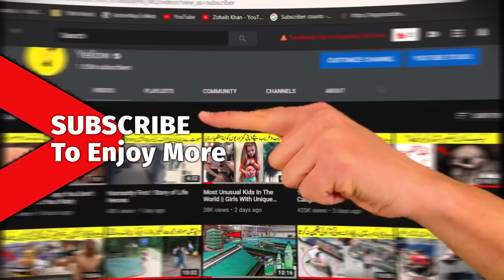Inside Egg And Chicken Production Factory || Green